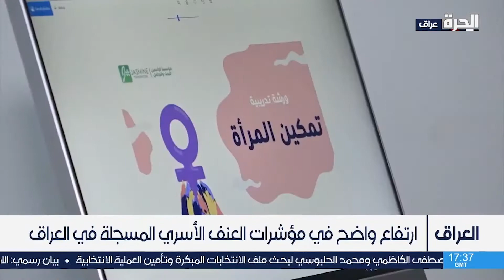إرتفاع واضح في مؤشرات العنف الأسري في العراق